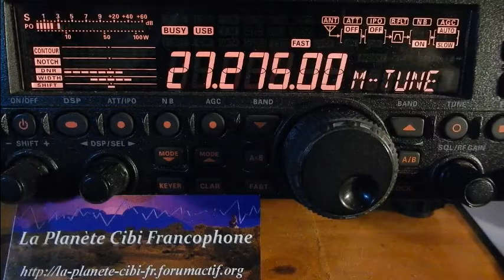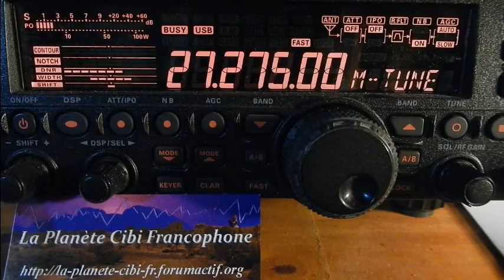V09 03 2018 QSO National Cx27 section SudOuest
Également présent sur le logiciel: Java Log 11m ), sur WebSDR 11m: 14bn030 (QTH:14 dep.30), sur WebSDR in Bordeaux et Villenave-d’Ornon
73'51 de Dundee33 ~ 14DR33 ;)
Pour plus d'info sur la Cibi :